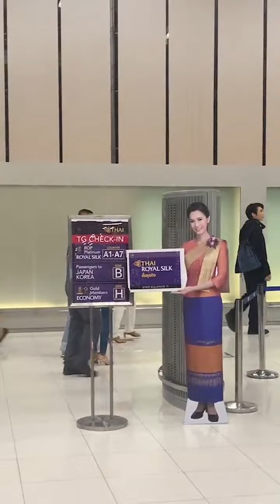Mew Suppasit Go to South Korea, Safe Flight na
original video ig Mewsuppasit Thailand